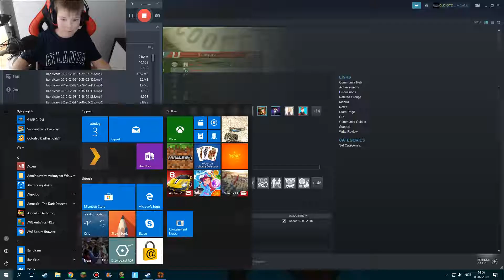pretending to be edgy in tf2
in this video i am being a dick